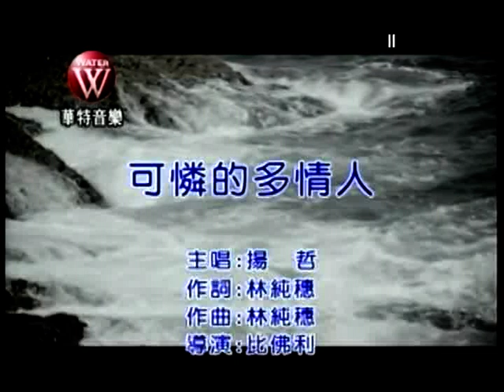林清永~可憐的多情人.mpg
貝斯特之友林清永~可憐的多情人